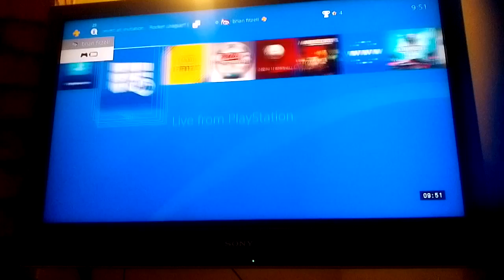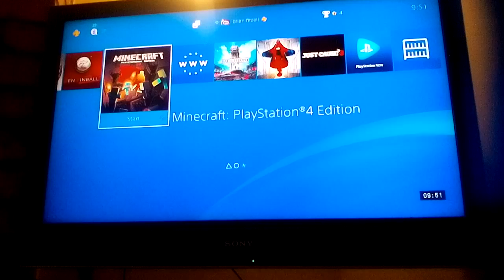Don't no what to do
Kian swann-McEvoy